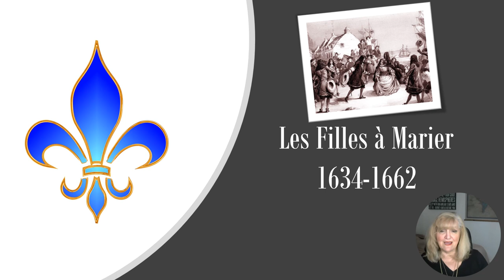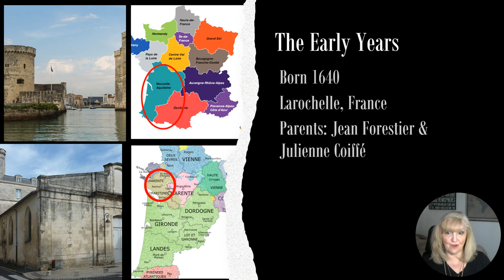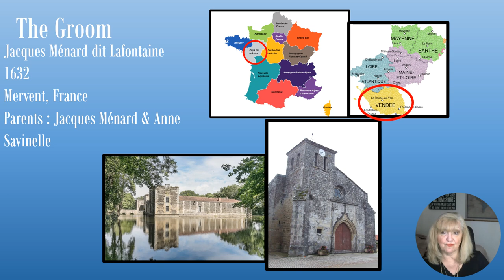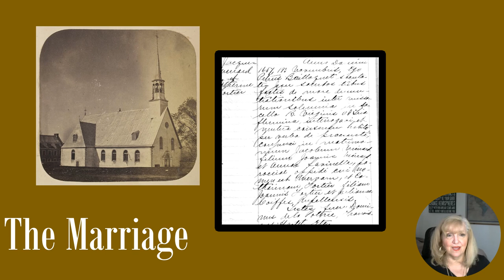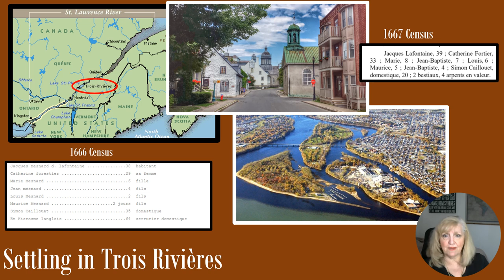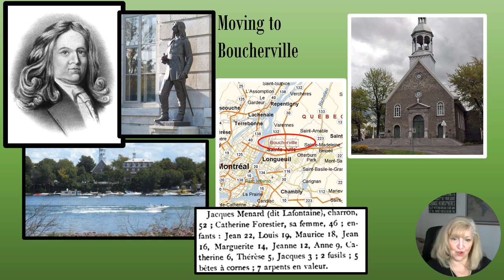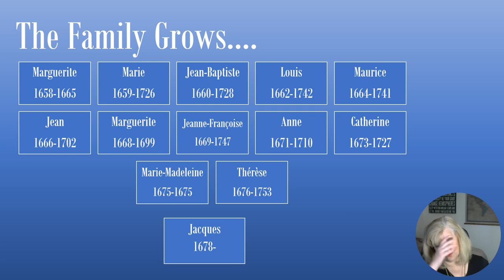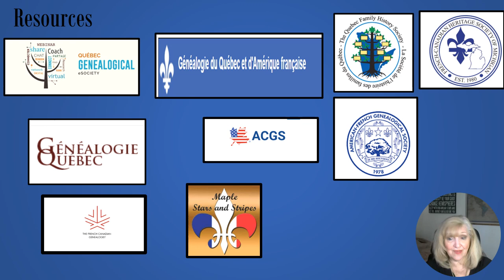Les Filles à Marier Episode 14 Catherine Forestier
Additional information from viewer Cathy (Thank you!)Jacques was born on 17 Aug 1678 in Montreal and died 6 July 1685